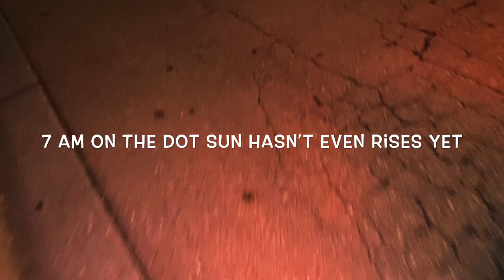1 YEAR OLD GIGANTIC WHITE FLUFFY 120+ POUND MOUNTAIN DOG???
Today’s Vlog our big 120 pound Great Pyrenees / St Bernard takes camera on his journey to get groomed! HES ONLY A YEAR OLD!!! He gets professionally groomed once a month here at The Lucky Puppy and always has a great time there. He’s been to multiple shops all around the area but The Lucky Puppy has offered him the best service he could ever ask for.

Zuri - @tu_chini_xx
Jack - @blackandgoldguy